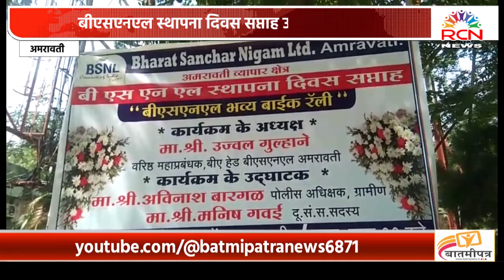AMRAVATI । बीएसएनएल स्थापना दिवस सप्ताह उत्साहात साजरा..भव्य बाईक रॅली ठरली मुख्य आकर्षण